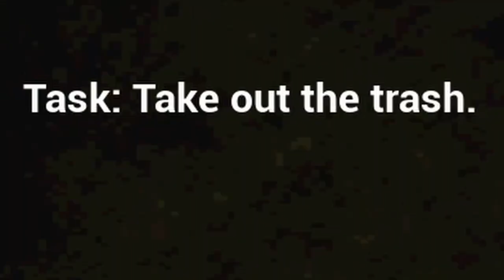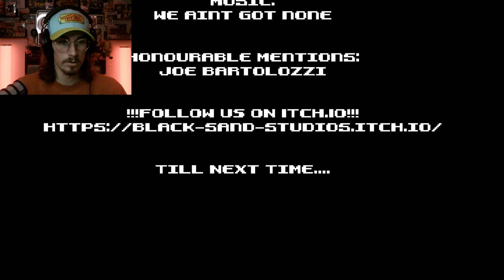39 DEAD IN 24 HOURS?!!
HOW IS THAT EVEN POSSIBLE?!! How have the police not caught him yet? I just talked to their top suspect and all they can think about is getting donuts. I feel like I should go home now